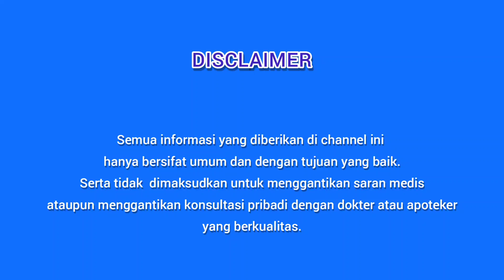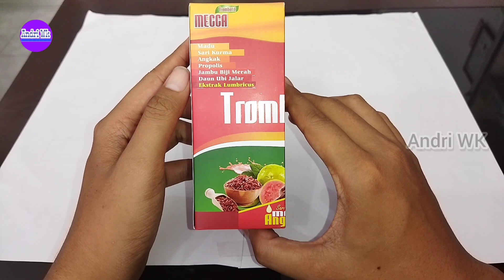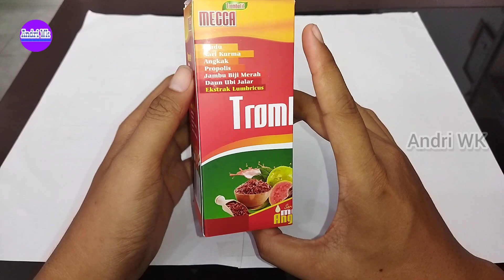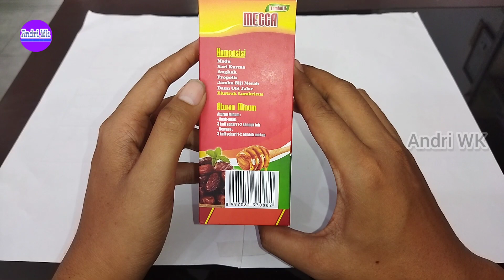Manfaat dan cara konsumsi Sari Kurma Madu Angkak Jambu biji | Madu Trombofit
Trombofit dari kurma madu angkak plus Lumbricus merupakan sari kurma yang diformulasikan dari berbagai macam herbal pilihan sangat bermanfaat bagi kesehatan.

 Untuk review singkat mengenai manfaat dan aturan minum nya teman teman bisa langsung tonton videonya sampai selesai dan jangan lupa untuk terus dukung channel ini dengan menekan tombol subscribe dan tombol like nya.